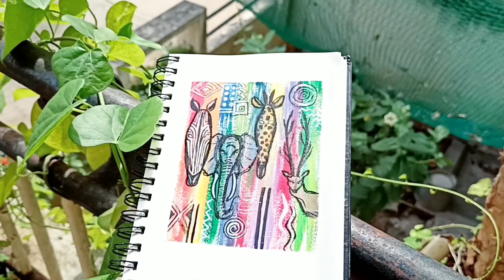Mask abstract art 🌈 ~ May 2021 || Day 26 - Ghana 🇬🇭 || Painting everyday series: Acrylic Painting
! Heyy guys, so this is my 31 days artwork challenge based on countries.
! The goal is to create 31 new artworks in 31 days of May 2021
! I randomly pick a country and based on that I try to create an artwork.
! There is no particular style or paint medium I have used, it's a blend of various methods and techniques.
! I am working on a 6" x 8" drawing book

I hope y'all enjoy both the artwork and the trivia 😁😅

* ALL THE ARTWORKS ARE DONE ON MY OWN RESEARCH / KNOWLEDGE ON A PARTICULAR COUNTRY, I APOLOGIZE FOR ANY MISINTERPRETATION OR ERROR IN ART, PRONUNCIATION, OR INFORMATION